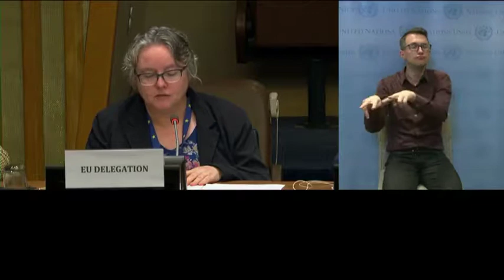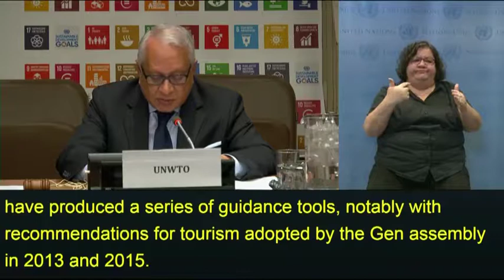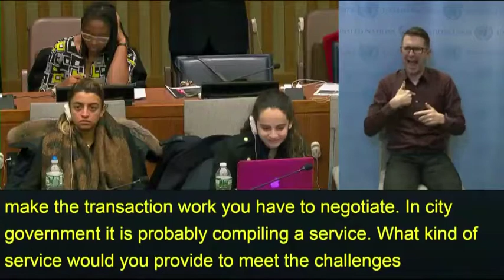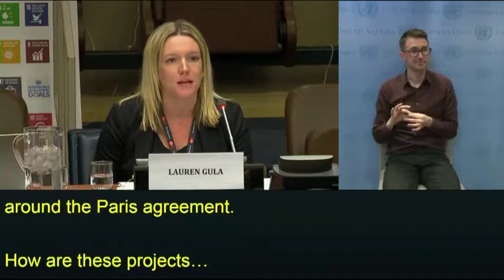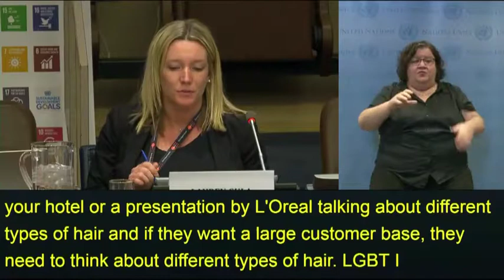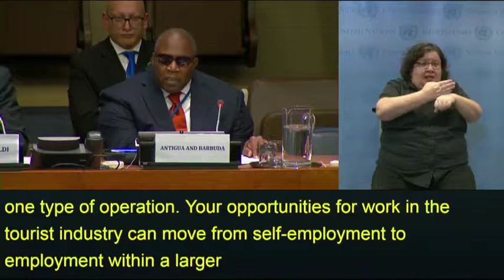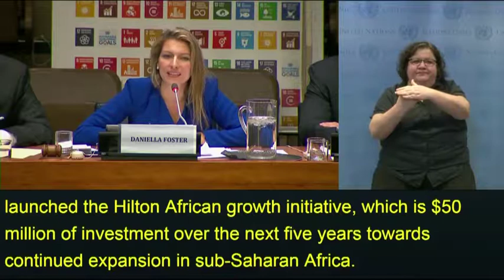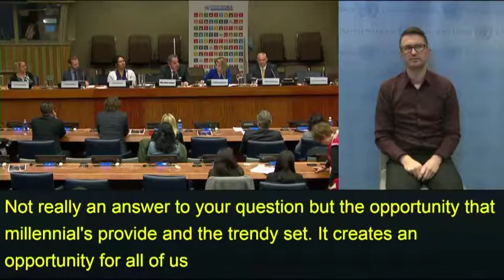IDPD Part 2: Building Future Societies for All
1 Dec 2017 -  The observance of the International Day of Persons with Disabilities (IDPD) provides an exceptional opportunity for all stakeholders to celebrate the leadership and contributions of persons with disabilities in society and development, and to explore innovative solutions to the challenges in the implementation of the Convention on the Rights of Persons with Disabilities and its Optional Protocol (CRPD) and the 2030 Agenda for Sustainable Development. Successful implementation requires effective and meaningful participation of persons with disabilities, and partnerships among Governments, civil society organizations, academic institutions and the private sector.

Panel A
• Moderator: Dennis Anderson, Chairman, Center for Entrepreneurship, Institute of EGovernment and Sustainability, St. Francis College
• H.E. Ambassador Ms. Helena Yánez Loza, Deputy Permanent Representative of Ecuador
• Mr. Victor Calise, Commissioner, New York City Mayor’s Office for People with Disabilities
• Mr. John Farmer, Director, Microsoft Cities
• Ms. Lauren Gula, Senior Manager, Social Responsibility and Gender Equality, UN Global Compact
• Mr. Srin Madipalli, Accessibility Program and Product Manager, AirBnB
• Mr. Rick Chavolla, American Indian Community House

Panel B
• Moderator: Ahmed Fathi, Managing Editor, American Television News
• H.E. Ambassador Mr. Walton Alfonso Webson, Permanent Representative of Antigua and Barbuda
• Mr. Bryan Grimaldi, Chief Operating Officer and General Counsel, NYC & Company
• Ms. Daniella Foster, Senior Director of Global Corporate Responsibility, Hilton Worldwide
• Mr. Clark Stevens, Director of Government Affairs and Strategic Partnerships, AirBnB • Ms. Tui Shortland, Co-Founder, Native XP
• Ms. Lynn Minnaert, Academic Chair, Jonathan M. Tisch Center for Hospitality and Tourism, New York University

Source: UN WEB TV